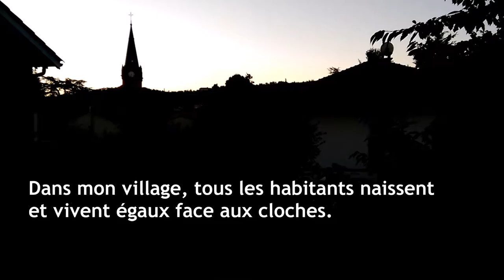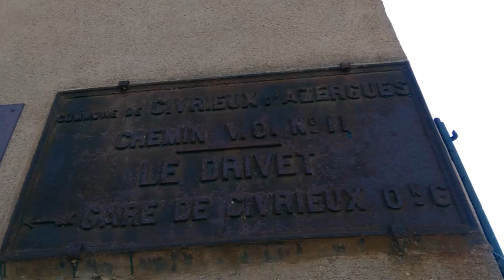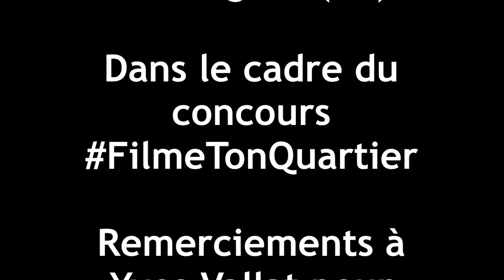Tous les Arts sont dans ma Nature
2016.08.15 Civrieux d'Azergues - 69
Tous les Arts sont dans ma Nature, vidéo réalisée dans le cadre de la 2ème édition du concours FilmeTonQuartier, proposé par France 3, francetv nouvelles écritures et la Fondation France Télévisions, président du jury Abd Al Malik.